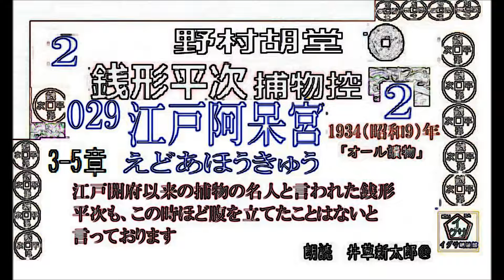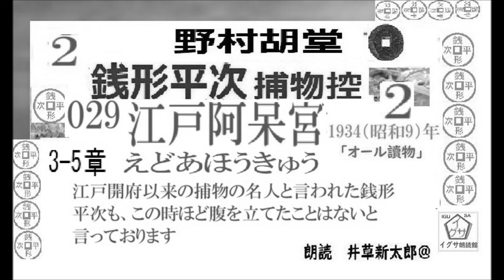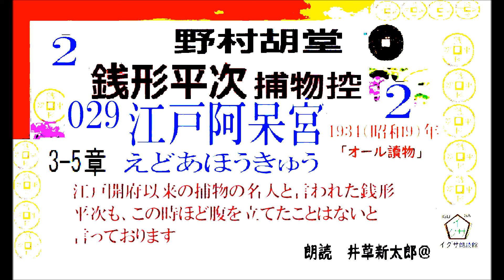短篇,029 「 江戸阿呆宮 ,」2, 銭形平次捕物控,より, 青空文庫,収録, 朗読,by,D.J.イグサ,井草新太郎 ,野村胡堂,